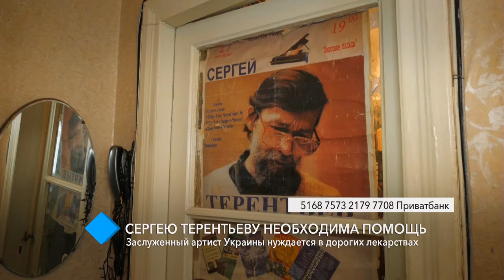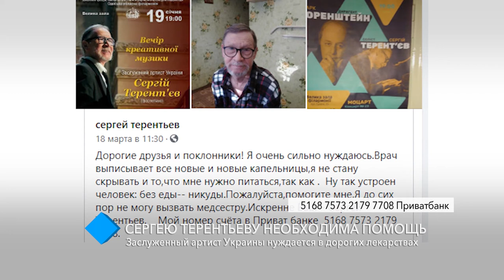Сергею Терентьеву необходима помощь: заслуженный артист Украины нуждается в дорогих лекарствах